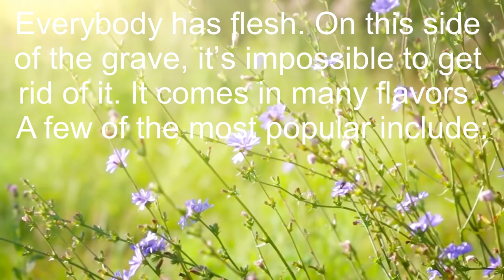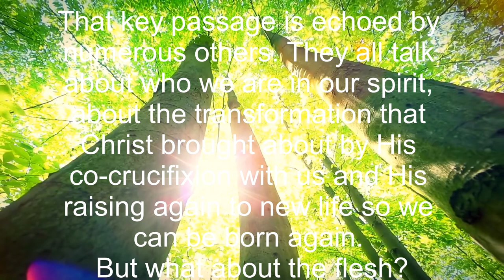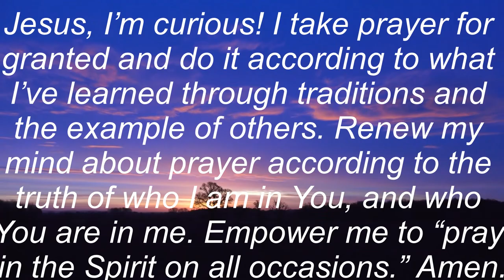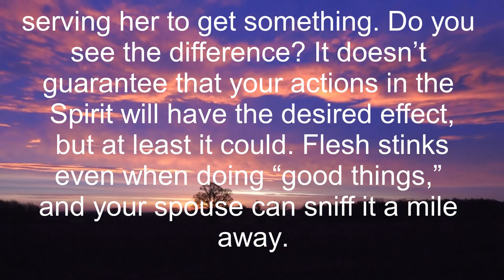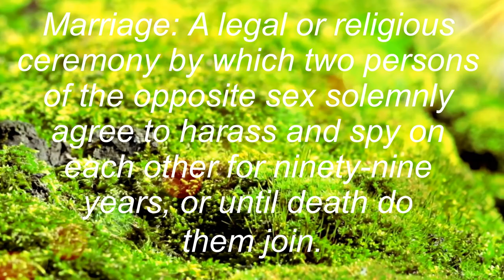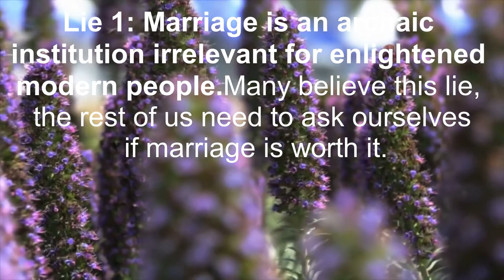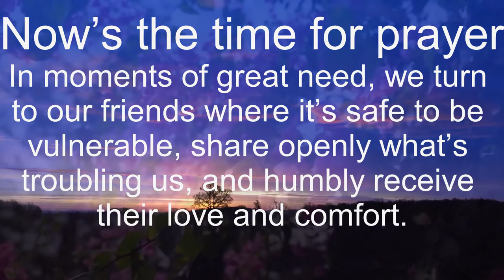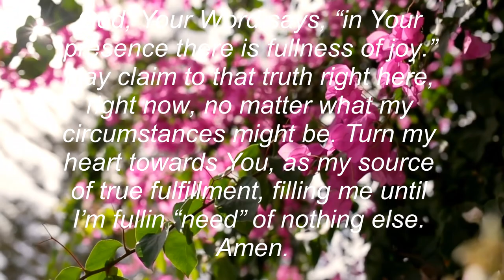truth, part 36